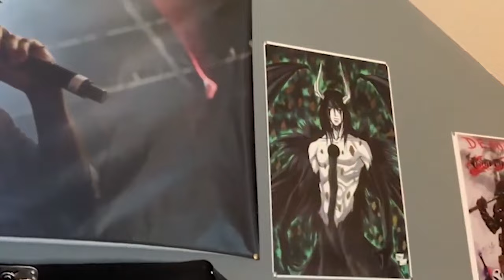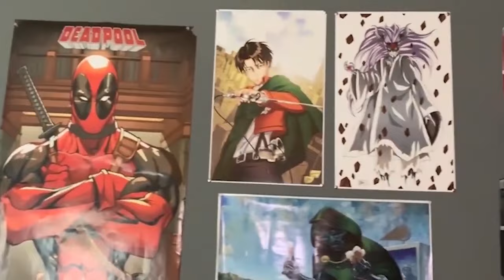Hisoka VS Gon!!! Rate That Anime Fight! Hunter X Hunter